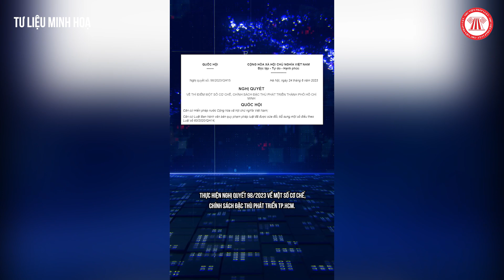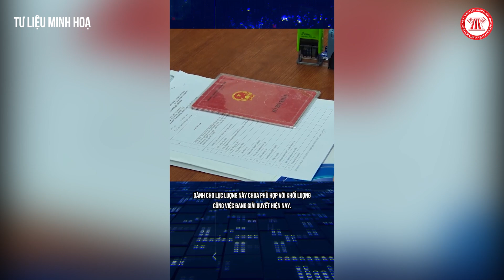TP.HCM đề xuất tăng thêm công chức làm việc tại xã, thị trấn | THƯ VIỆN PHÁP LUẬT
Nội dung: Thanh Rin
Trình bày: Đức Huy
Dựng hình: Thanh Nhã